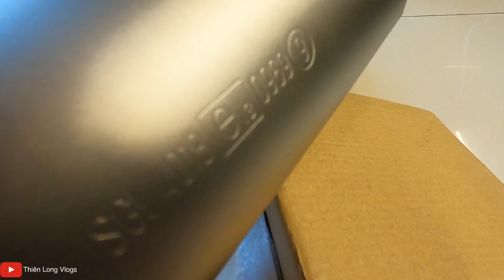Thiên Long Vlogs | Pô 4 ROAD FULL Cổ Pát Nhập Dành Cho VARIO 2018 Chỉ Hơn 2 Triệu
Clip vừa mang tính chất giải trí vừa chia sẻ kinh nghiệm bản thân cho a e gan xa tham khảo. Cảm ơn các bạn đã ủng hộ.

Ốc SALE tại Đây Nhé Cả Nhà

👉Nếu các bạn thấy hay xin đừng quên 1 like và 1 sub để ủng hộ kênh minh nha.
👉Đia chi: 260/39 Bà Hom F13 Q6 Tp. HCM
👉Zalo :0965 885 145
👉Nếu có bất cứ thắc mắc, khiếu nại nào về bản quyền hình ảnh cũng nhu âm nhạc có trong video, mong chủ sở hữu liên hệ trục tiep với tôi qua địa chỉ bên dưới
👉🏻©Re-upload nhớ ghi nguồn Video edit by Thiên Long Vlogs